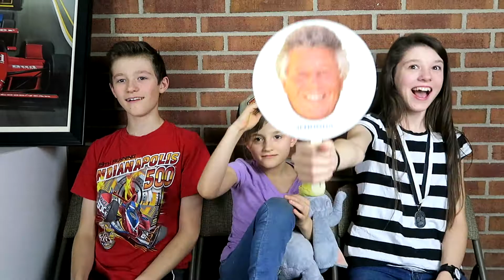IndyCar Race #2 Toyota Grand Prix of Long Beach - Our Predictions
We're really excited to watch the next round of the IndyCar Series at the Toyota Grand Prix of Long Beach.    Who will win?!!   We make our predictions.

Don't forget to check out our family channel, "Able Family Life", where we do vlogs, challenges, skits and more!